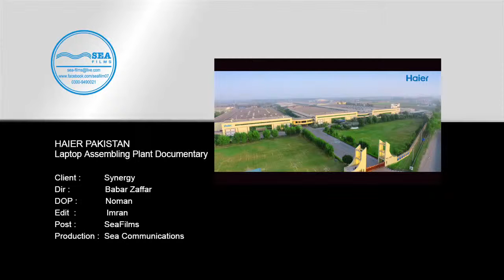Haier Pakistan- Laptop Assembling Documentary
Client Name: Haier Pakistan
Director: Babar Zaffar
Production: Sea Films